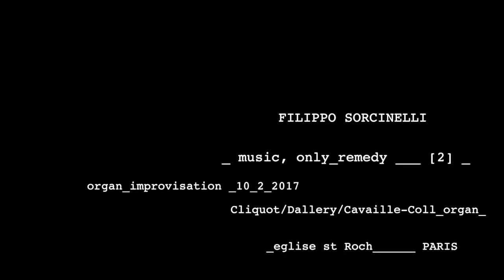___music, only_remedy ____[2]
Anche Iddio ha il suo inferno: è il suo amore per gli uomini.

(Friedrich Nietzsche)

FILIPPO SORCINELLI _ organ_improvisation_ 10_2_2017_

Cliquot/Dallery/Cavaille-Coll_organ____Eglise st. Roch____PARIS_____

Yuri Kolesnikow video_____